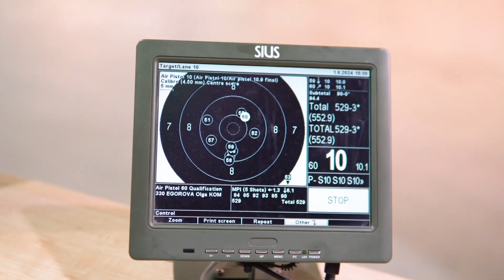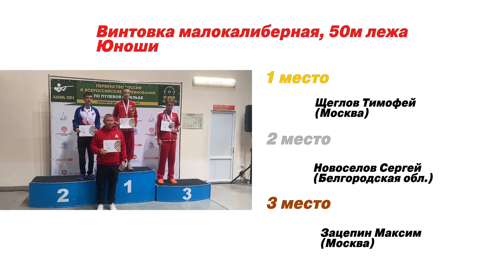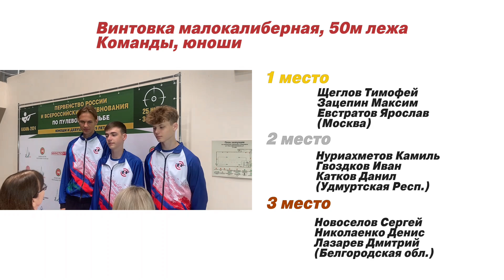01.08.2024 Первенство России по пулевой стрельбе